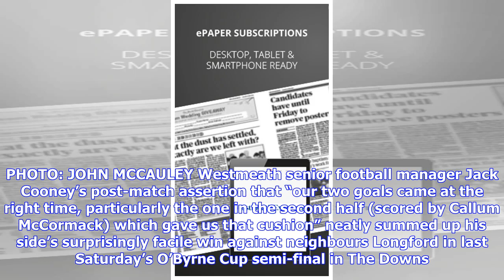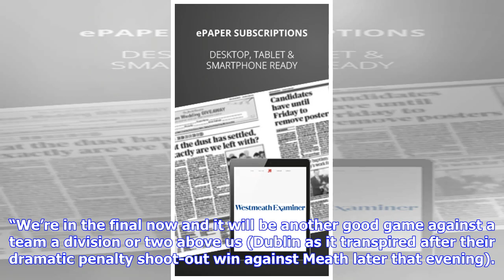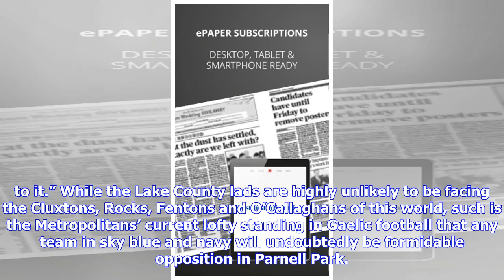Cooney pleased with passage to final but concerned by hectic fixture list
Westmeath's Kieran Martin in possession during last weekend's O'Byrne Cup semi-final against Longford. PHOTO: JOHN MCCAULEY Westmeath senior football manager Jack Cooney’s post-match assertion that “our two goals came at the right time, particularly the one in the second half (scored by Callum McCormack) which gave us that cushion” neatly summed up his side’s surprisingly facile win against neighbours Longford in last Saturday’s O’Byrne Cup semi-final in The Downs. However, the Coralstown/Kinneg...